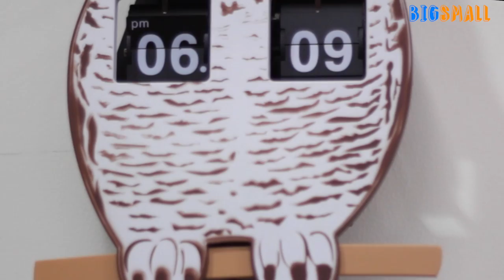Bigsmall Moving Owl Wall Clock - Eyes & Tail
Simply a beautiful wall clock, this Owl clock enhances the look of any wall placed onto. The eyes and the tail move in an oscillatory motion with each second, while the time at the centre flips with each passing minute.